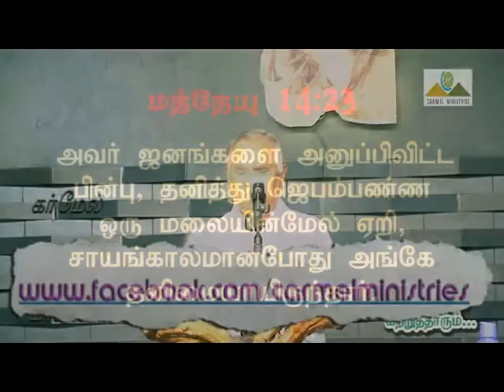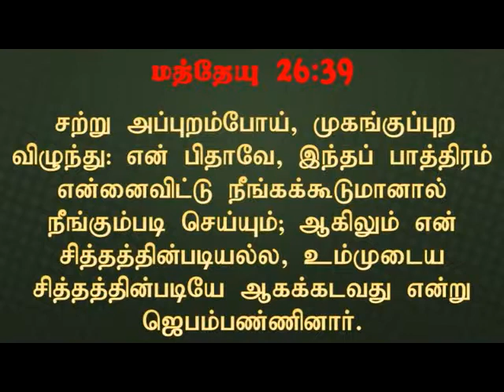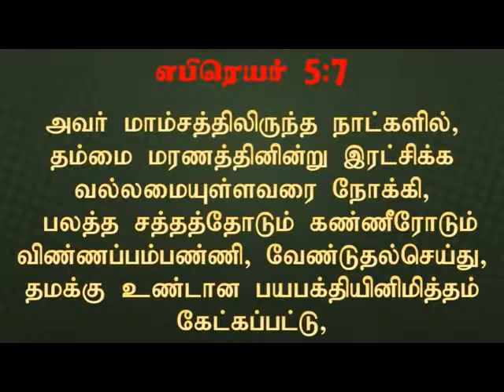Jesus, Teach Us To Pray|இயேசுவே ஜெபிக்க கற்றுத்தாறும்|Walking Closer With Lord D16E|Pr. Robert Simon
Message Title / தேவ செய்தி தலைப்பு: Jesus, Teach Us To Pray | இயேசுவே ஜெபிக்க கற்றுத்தாறும் | Yesuve Jebika Katrutharum | Walking Closer with Lord – DAY 16 Evening | தேவனோடு இணைந்து நடக்க – நாள் 16 மாலை | Devanodu Innaithu Nadakka – Naal 16  Maalai

Message Date / தேவ செய்தி நாள்: TO BE UPDATED

Jesus, Teach Us To Pray | இயேசுவே ஜெபிக்க கற்றுத்தாறும் | Yesuve Jebika Katrutharum | Walking Closer with Lord – DAY 16 Evening | தேவனோடு இணைந்து நடக்க – நாள் 16 மாலை | Devanodu Innaithu Nadakka – Naal 16  Maalai | தமிழ் தேவ செய்தி | முனைவர் இராபர்ட் சைமன் | கர்மேல் ஊழியங்கள் | Tamil Message | Pr. Robert Simon | Carmel Ministries

Our Address:
Carmel Christian Assembly
103, Brickkiln Road,
Purasawalkam,